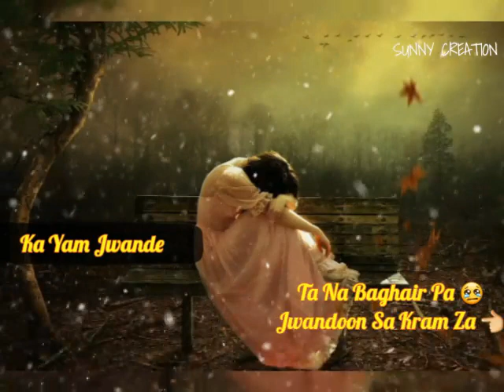Pa Marg - Nazia Iqbal - PashtoStatus |Sunny Creation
Nazia Iqbal Pashto Song
Dase Jwandoon Na Khu Ashna Pa Marg Khushala Yaama Mra Khushala Yama ka yam jwande ta ba bghair ba jwandoom sa kram za swaal da mar rata kawa pa marg khushala yama